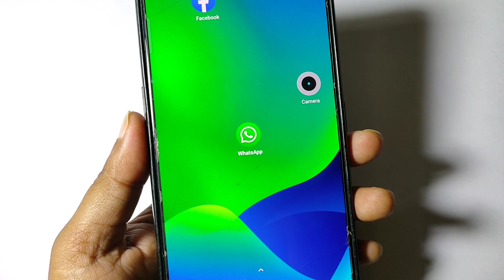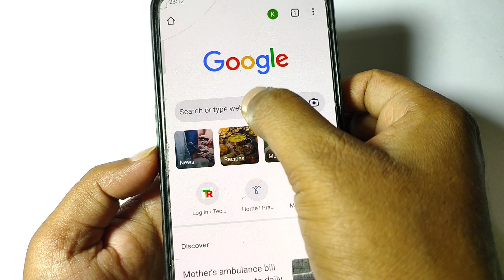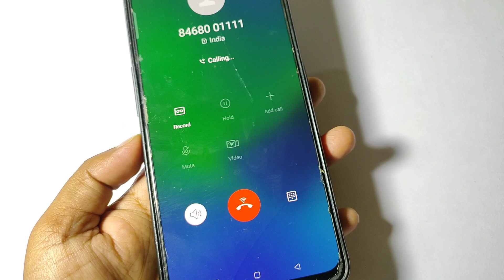PM kisan yojana ka paisa WhatsApp me kaise check kare | pm kisan yojana new beneficiary status check